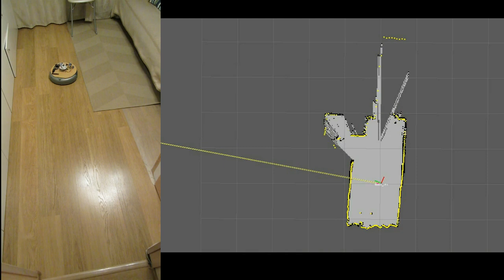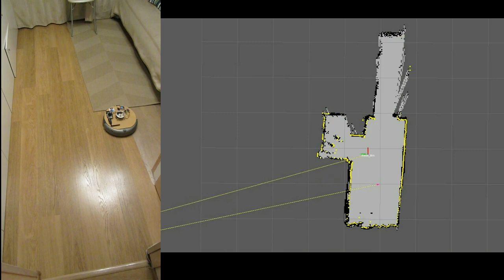OpenLidar: DIY scanning laser rangefinder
DIY scanning laser rangefinder (lidar)